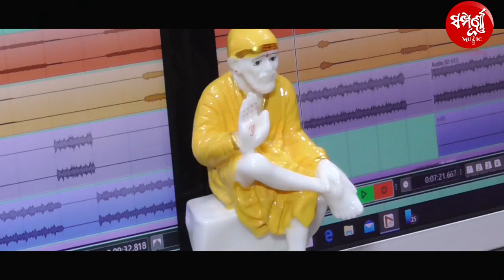Akhi Palakare Tu ll Asima Panda ll Ranjan Kumar ll Brahmananda ll Romantic Song ll Sampurna Music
✽ Song : Akhi Palakare Tu
✽ Singer : Asima Panda & Ranjan Kumar
✽ Lyrics : Nursingh Charan Dwivedi
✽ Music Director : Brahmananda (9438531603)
✽ Programming : Ranjan Kumar
✽ Recording & Mixing : Saa Studio
✽ Producer : Suresh Kumar & S Jayant
✽ Banner : Sampurna Music